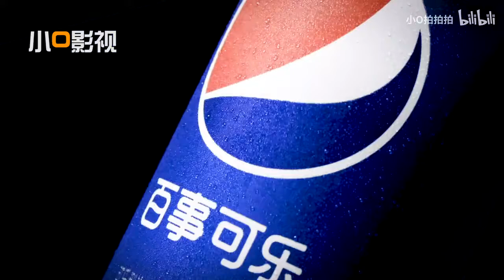quảng cáo sản phẩm, video quảng cáo | tin tức sản phẩm | quảng cáo sáng tạo